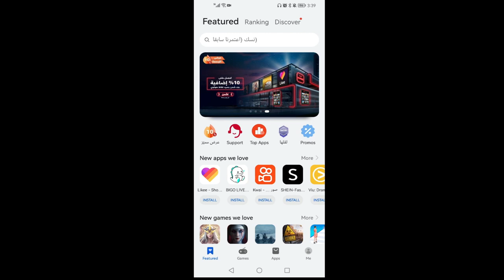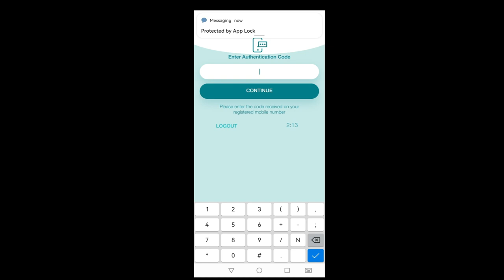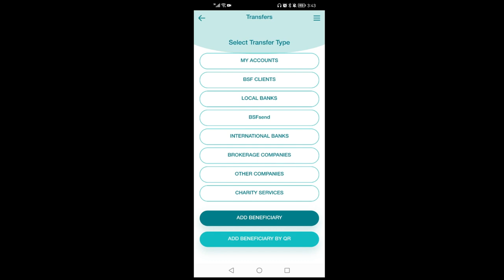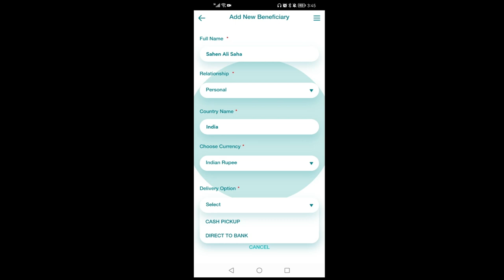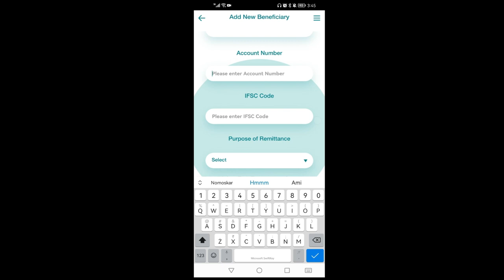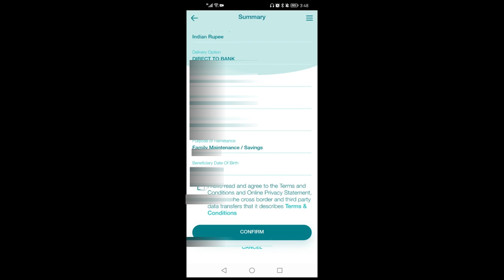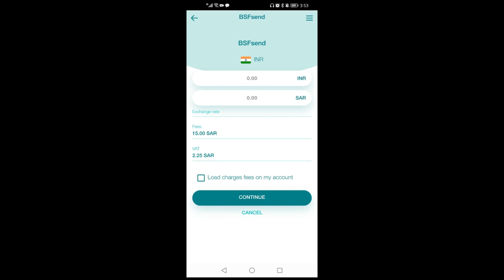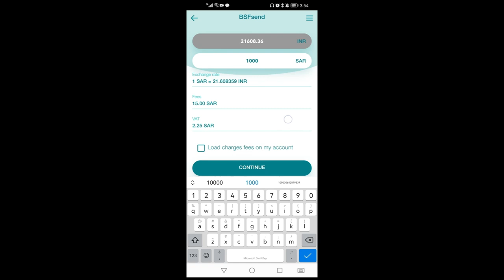international money transfer by saudi fransi bank | fransiplus | fransi mobile | sahen ali saha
Learn how to make an international money transfer using Saudi Fransi Bank's FransiPlus and Fransi Mobile services. Safely and securely send money globally with Sahen Ali Saha from Saudi Fransi Bank.

Bank saudi fransi से पैसा वेजे अपनी मुलुक | foreigon currency transfer by saudi fransi bank

Your query:-

international money transfer by saudi fransi bank
fransiplus
fransi mobile
sahen ali saha
Bank saudi fransi से पैसा वेजे अपनी मुलुक
foreigon currency transfer by saudi fransi bank
banque saudi fransi
bsfsend
saudi fransi bank international transfer
bank saudi fransi say apna desh paisa vejne ka tarika
saudi fransi bank iqama update
saudi fransi bank add beneficiary
bank saudi fransi account opening
bank